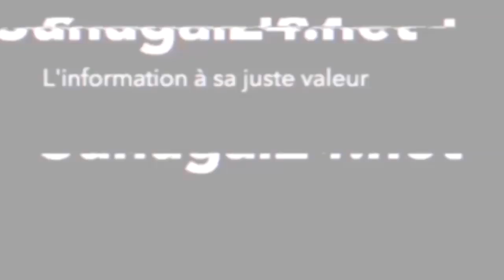Urgent: Les sarax de la grande finale dévoilé en direct (Partagez len vidéoo bi)